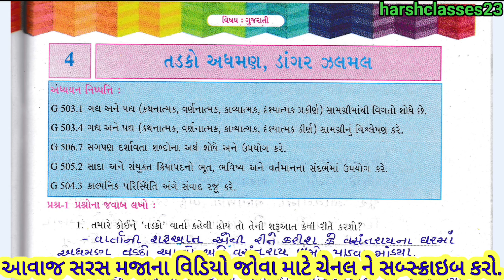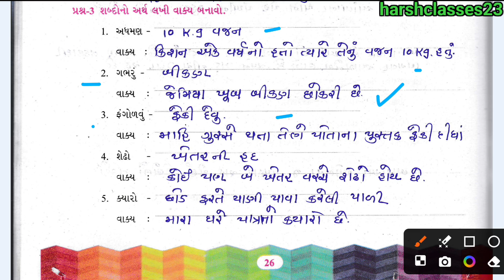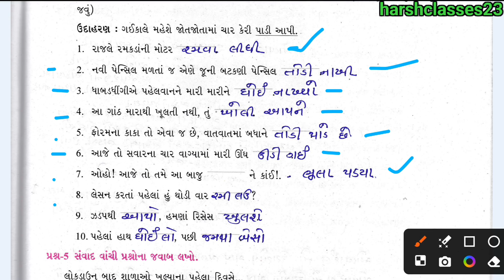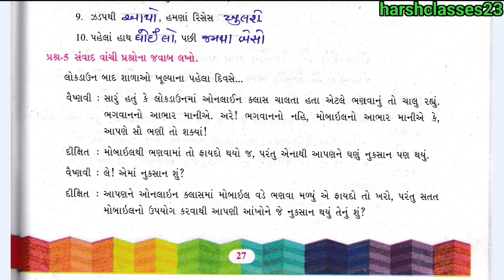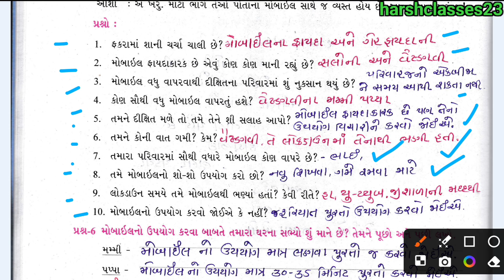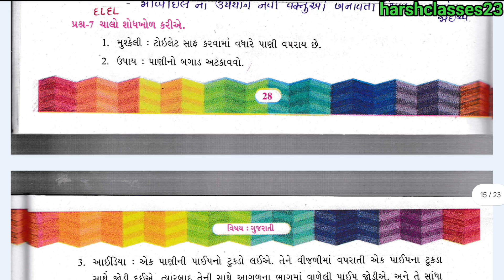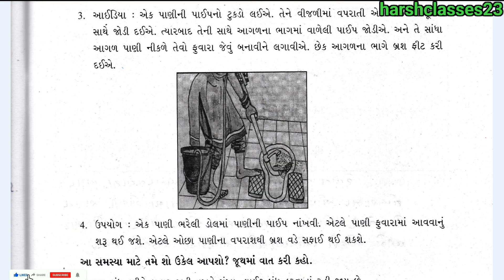dhoran 5 gujrati swadhyay pothi ch 4 part 2 - std 5 કેકારવ ch 4 swadhyay pothi - std 5 ગુજરાતી ch 4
નીચે આપેલી લીંક  ડેઇલી વિડીયો મુકવામાં આવે છે. તો તેમાં તમામ વિદ્યાર્થી મિત્રો જોડાઈ જજો.